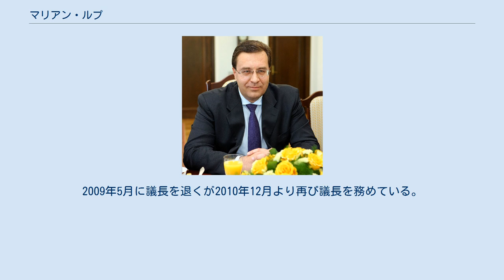マリアン・ルプ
マリアン・ルプ（1966年6月20日 - ）は、モルドバの政治家。
現在、同国議会議長（2回目、2010年12月～）。
また2回目の議長就任と同時に、2012年3月まで同国大統領代行も務めた。
 かつてはモルドバ共産党の幹部であり、ジナイダ・グレチェアヌイの跡をついで首相に就任する最有力候補と見られていたが、2009年6月3日にモルドバ議会が大統領選出に失敗する直前に、共産党を内側から改革することは不可能だとして離党した。
その後、モルドバ民主党から党首就任を打診され、これを受け入れた。
モルドバ民主党は2009年5月の総選挙では規定得票数に達せず、議席を確保できなかった。
その後行われた2009年7月の総選挙では、モルドバ民主党は13議席を獲得して第4党となった。
 ルプはモルドバ国立大学（Moldova State University）で経済学を学び、その後ワシントンとジュネーヴで、それぞれ国際通貨基金と世界貿易機関に勤務した。
 2001年6月に経済副大臣に指名され、2003年には経済大臣に昇格した。
2005年の総選挙の後、モルドバ議会の議長となった。
2009年5月に議長を退くが2010年12月より再び議長を務めている。
 母語のルーマニア語のほか、英語、フランス語、ロシア語を話す。